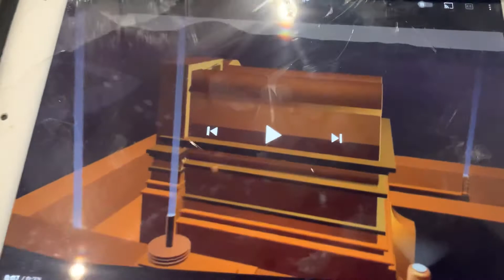20th Century Fox Reversed (Style 20th Century Eox)